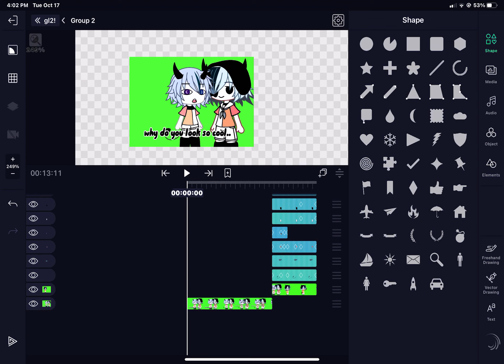have this wip because yes